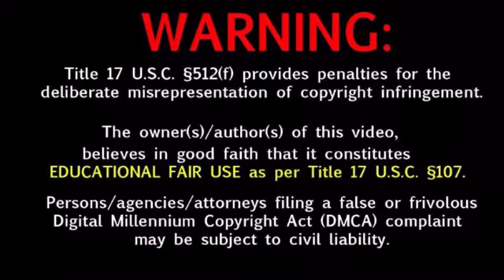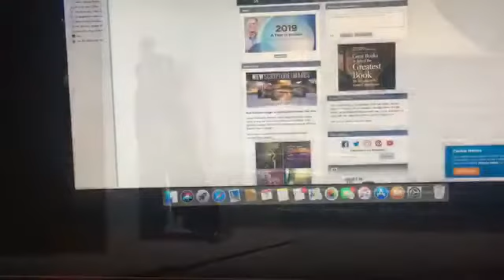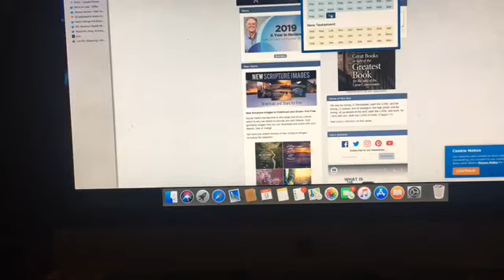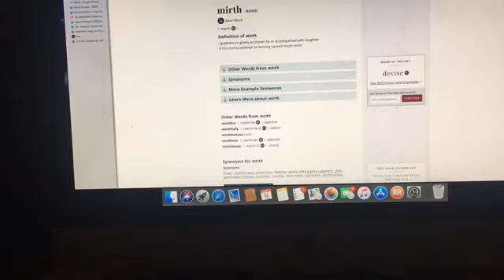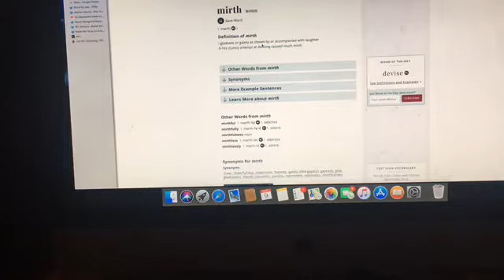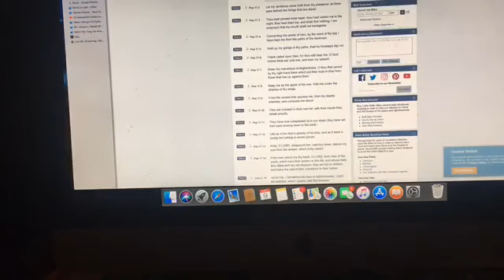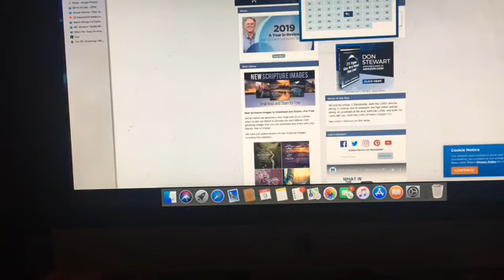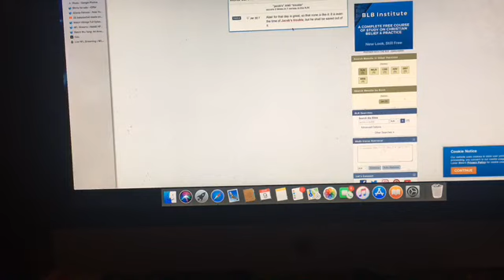THE HOUSE OF MOURNING IS LEVELING UP!!!!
GMS ancient of days 144